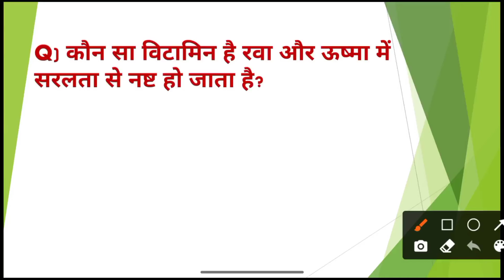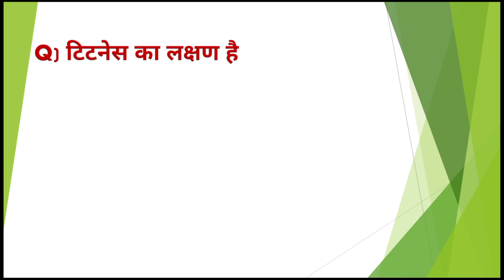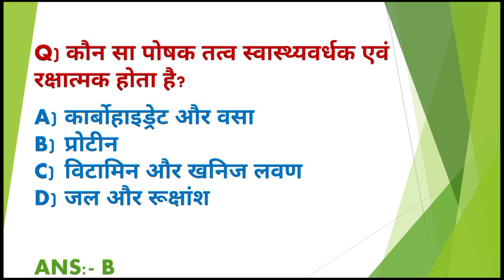💥Gk questions and answers🔥 || gk questions and answers in hindi || hindi gk question